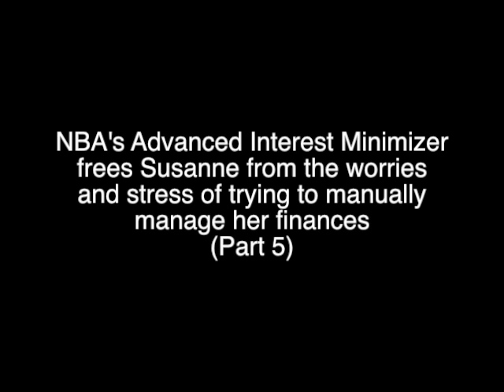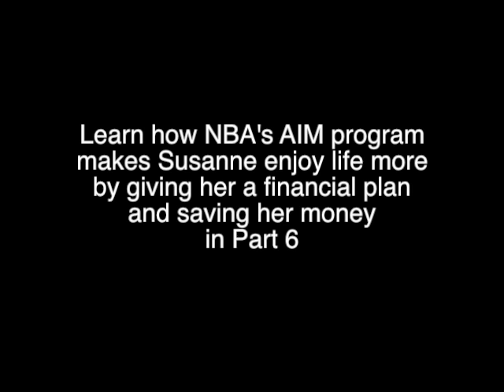Advanced Interest Minimizer Success Story: Susanne [Part 5]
NBA's Advanced Interest Minimizer frees Susanne from the worries and stress of trying to manually manage her finances.